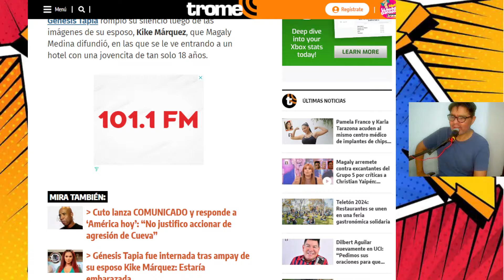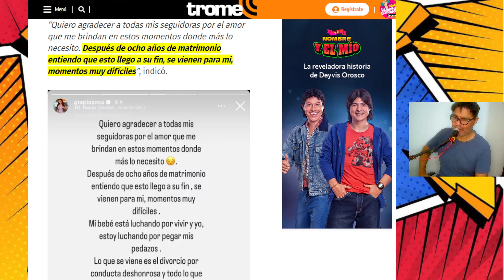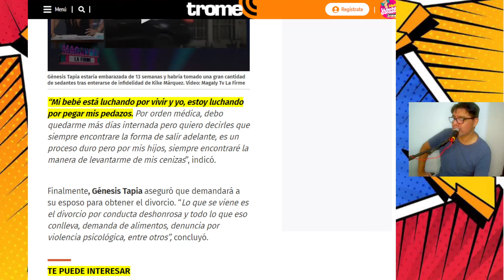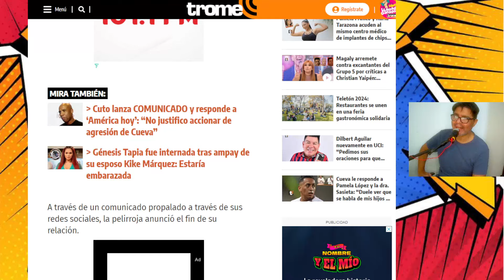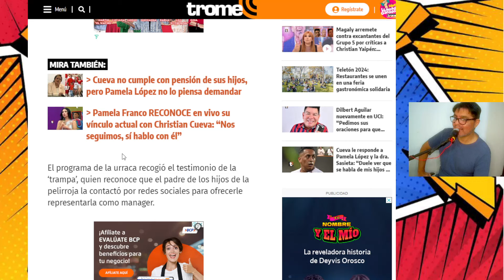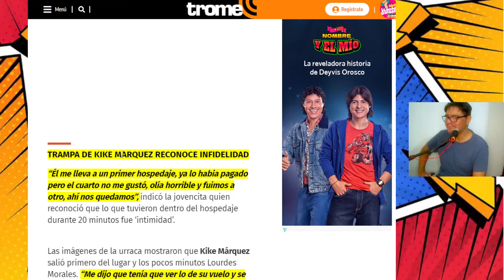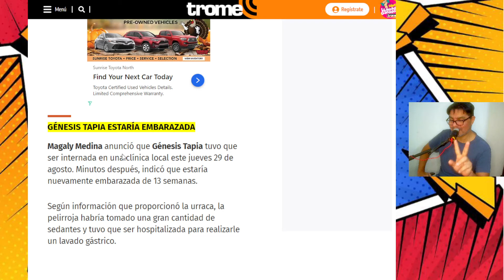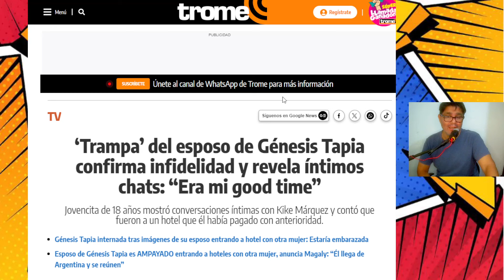🔴 AL DESCUBIERTO: ¡INFIDELIDAD CONFIRMADA! Esposo de GÉNESIS TAPIA REVELA CHATS – ¡Mira Aquí!